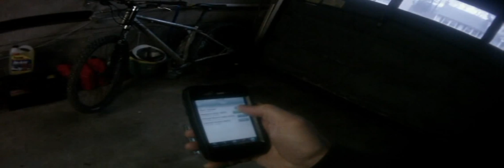iPhone garage door opener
iPhone garage door opener using ScadaMobile and a TCP/IP Modbus Slave. I used a "brick" PLC, I'm going to look into a cheaper modbus device since none of the PLC is actually used, just the IP address and the output card.